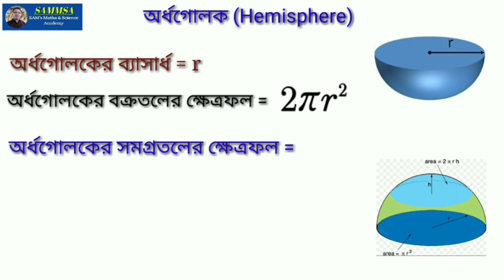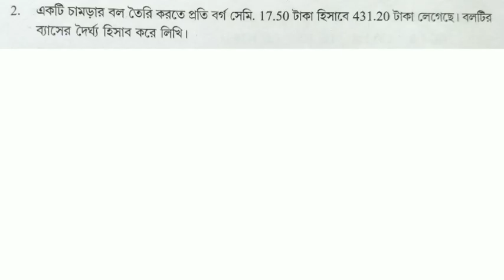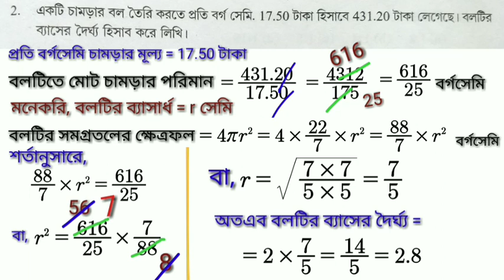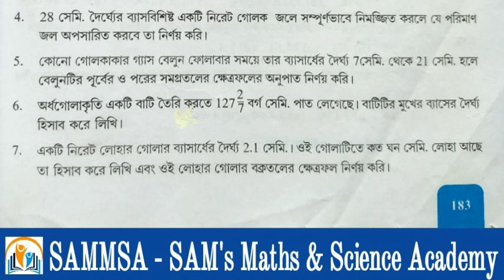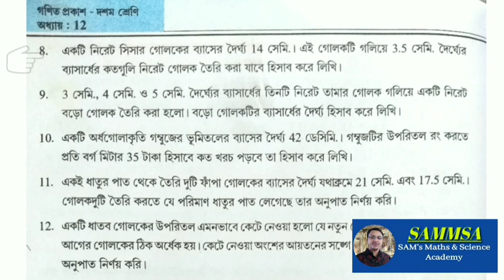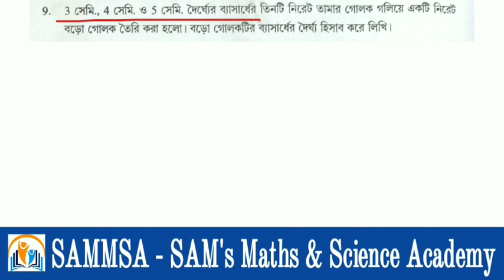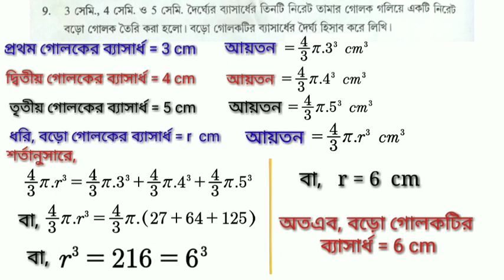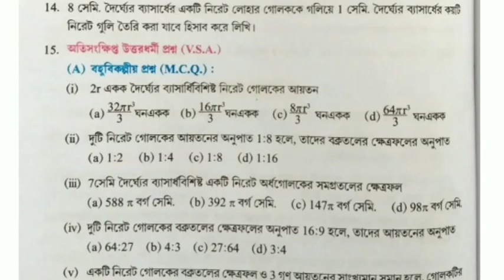Sphere গোলক Class-X Chapter-12 Math Easy Solutions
Class-X Math Chapter-12 Sphere (গোলক)

In this Video all types of problems related to Sphere (গোলক ) are solved in an easy way, so that the learner's can understand the solving process easily.
This video will helps you to take preparations for your exam and also helps for competitive exams.

To know more watch till end.

SAMMSA - SAM's Maths & Science Academy

Stay with me for more videos related to Math & Science. New videos will be uploaded one by one...